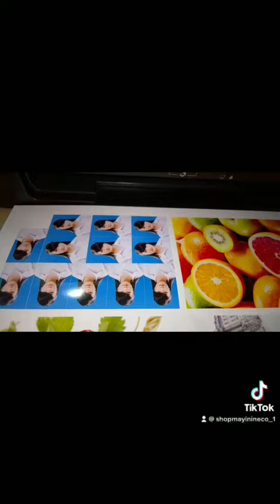Máy in phun màu Epson L350 cũ in đẹp chuẩn có bảo hành INECO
Máy in mực in Thần Vũ trân trọng giới thiệu video máy in phun màu Epson L350 cũ in đẹp .

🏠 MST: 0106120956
☎️ Tư vấn bán hàng và dịch vụ:
☎️ Hỗ trợ kỹ thuật lắp đặt cài đặt:
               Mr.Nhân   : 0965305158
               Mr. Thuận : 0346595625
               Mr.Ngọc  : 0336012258